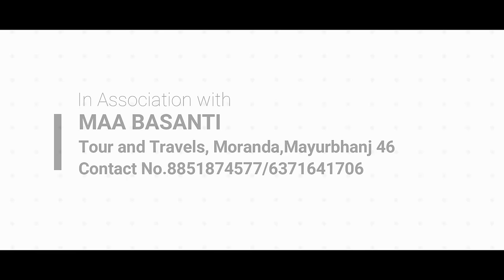BALE SITUNG || NEW SANTALI VIDEO SONG || FAGU & SUCHISMITA || LAKHAN || BALE SITUNG TRADITIONAL SONG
BALE SITUNG || NEW SANTALI VIDEO SONG || FAGU & SUCHISMITA || LAKHAN || BALE SITUNG TRADITIONAL SONG ||  NEW SANTALI TRADITIONAL SONG

Sonali Creation Presents.

BALE SITUNG

Singer - Fagu & Suchismita
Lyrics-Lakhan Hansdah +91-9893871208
Compose- Surya Murmu
Audio - RS Audio, Dublabeda

Producer- Sonali Mandi (Medinipur)
Executive Producer- Sunil Murmu
Creative Head- Manuram Murmu

🕊️S.S SPORTS BAHALDA
MAYURBHANJ ODISHA 46
RAJ KUMAR

🕊️MAA BASANTI
Tour and Travels
Moranda,Mayurbhanj 46

    @2023 ALL COPYRIGHTS PROPERTY OF "SONALI CREATION"

in immediately legal action.